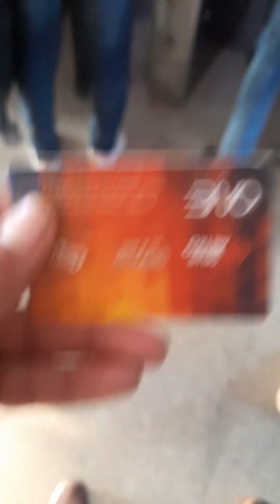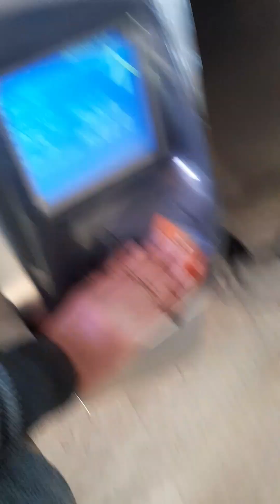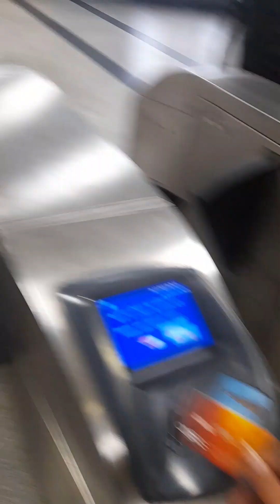Aj to popat hogya